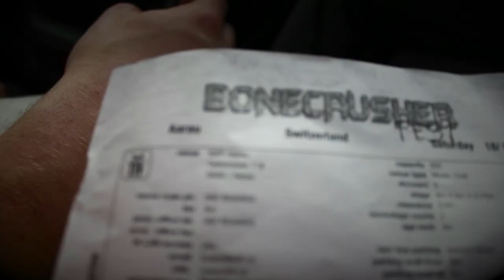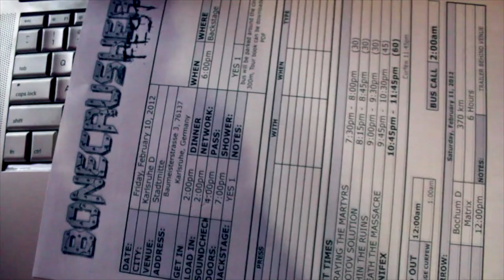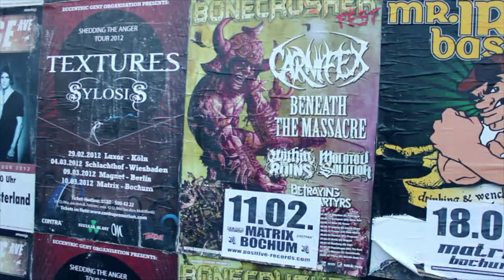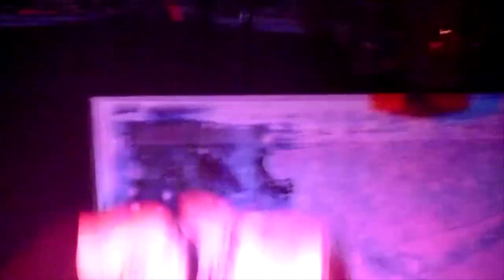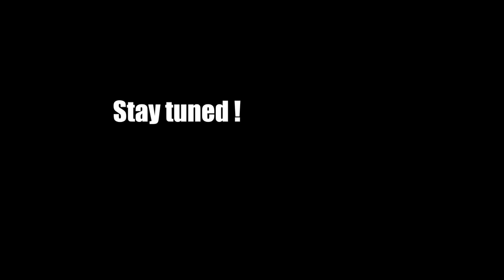BETRAYING THE MARTYRS - Bonecrusher Fest - Tour Report Part 1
The first installment to Betraying The Martyrs during the Bonecrusher Fest 2012 w/ Carnifex, Beneath The Massacre, Within The Ruins & Molotov Solution